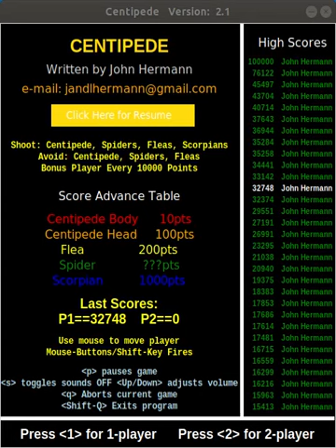Atari-like Centipede arcade game written in TCL/TK. (homebrew arcade)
The game has some bugs, but it plays good so decided to just leave the bugs; it gives it some distinguishing characteristics.  Audio in this video did not record very good; the game audio is actually much better.